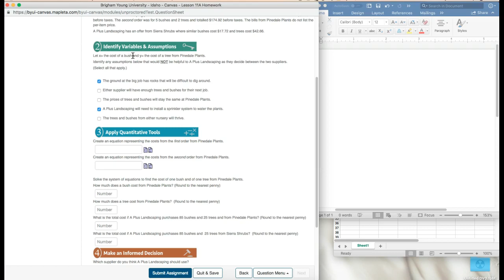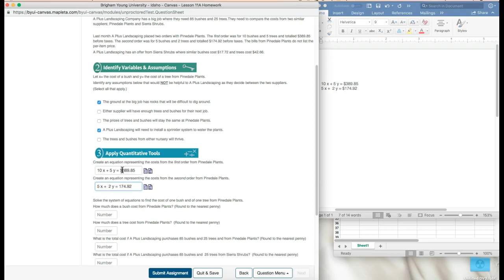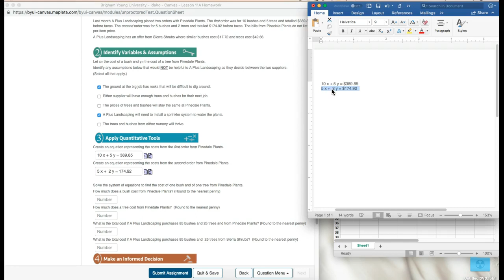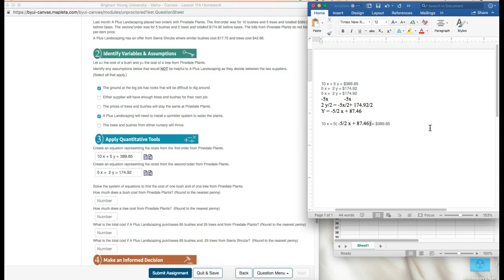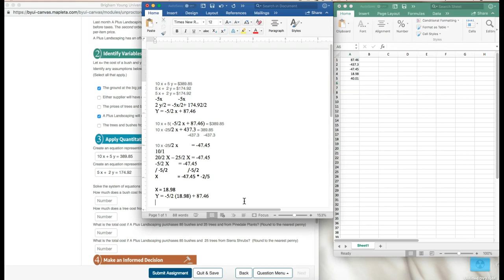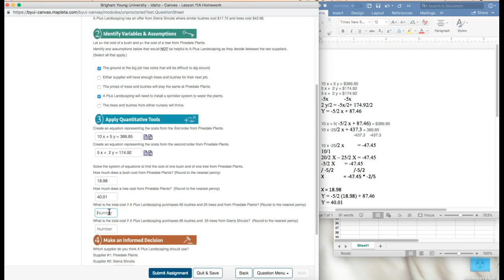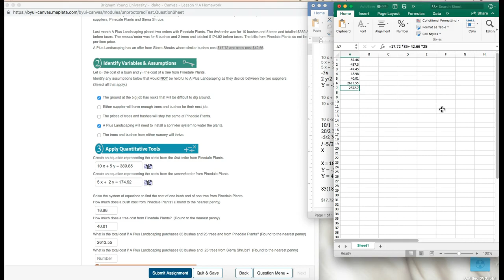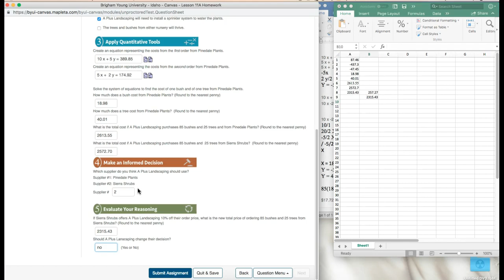Lesson 11A Question #11